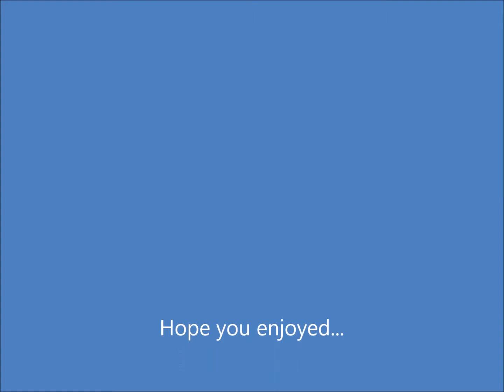Snug The First Two Years.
My Mr. Snug Bug ...His first two years in pics.